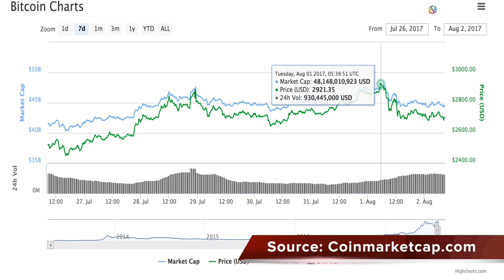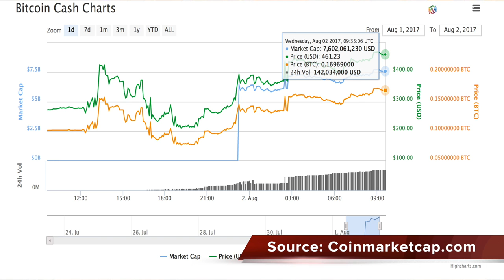August 2nd Hard Fork Special- Bitcoin Splits Into Bitcoin Cash & Bitcoin Core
Bitcoin has been split into two separate cryptocurrencies after a rival version of the software forced a hard fork